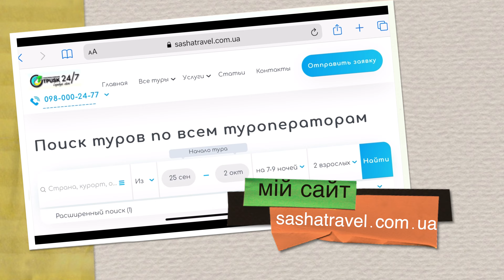MONTE CARLO SHARM RESORT & SPA 5* | Египет, ШАРМ-ЕЛЬ-ШЕЙХ 2022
Готель Monte Carlo Sharm Resort & Spa має велику зелену територію, красиві сучасні номери та відмінний сервіс з широким спектром ресторанів La Carte. На аматорів активного проведення часу чекають анімаційні програми та невеликий аквапарк. Відкритий Monte Carlo Resort у 1999 році, остання реновація проводилася у 2018 році (реновація лінивої річки, 2-х басейнів та водоспаду). Готельний комплекс складається з Monte Carlo Sharm Resort & Spa 5* та вишуканої частини готелю для респектабельного відпочинку тільки для дорослих – Royal Monte Carlo Sharm Resort & Spa (Adults Only) 5*. Готель знаходиться поряд з торговими рядами IL Merkato та комплексом Alf Leila Wa Leila з безліччю ресторанів, барів, кальянних та сувенірних магазинів. Підійде для сімейного, романтичного, молодіжного відпочинку та інтелігентного відпочинку для людей 55+.

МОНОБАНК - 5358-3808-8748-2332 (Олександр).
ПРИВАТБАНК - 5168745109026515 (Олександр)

Підібрати тур самостійно по вартості туроператора можна в мене на сайті

Приємного перегляду😘